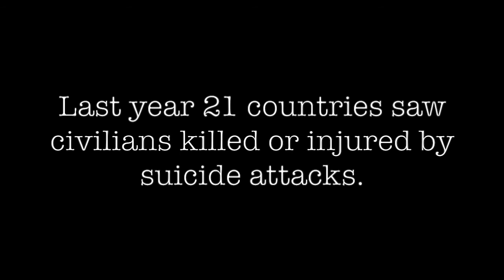Was 2015 the year of the suicide bomber?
2015 was, it might be said, the year of the suicide bomber. A year where 9,109 civilians were reported killed or injured by suicide attacks; where 248 incidents saw lives shattered in mosques and markets, checkpoints and restaurants around the world.  A year where 22 countries saw men and women blow themselves up in a rising tide of violence that seems to be spreading by the day.

The growing cult of the suicide bomber is a reality that urgently needs to be addressed. For the last five years the charity Action on Armed Violence (AOAV) has been charting the harm caused by all forms of explosive weapons around the world.

In 2011, when we started our monitor of global news reports, there were 5,107 civilians reported killed or injured by suicide bombers around the world.  Last year that figure was up 78%.

Admittedly, it was not the worst year for suicide attacks on record – 2007 was.  That year, according to the Chicago Project on Security and Terrorism, some 20,400 people were killed or injured by suicide attacks. But in 2007 the vast majority of these were in Iraq and Afghanistan; suicide bombs were recorded in just 12 countries.

2015, on the other hand, showed places previously untouched by suicide attacks. Chad was targeted for the first time (459 civilians killed or wounded).  As was Cameroon (431). And Nigeria’s civilian death and injury rate (which, at 2,062, was the most worldwide from suicide bombings) was 14 times that of 2011.

Last year also showed another trend; that of the suicide vest as the explosive weapon of choice by terrorists.  Last year, according to AOAV’s data, suicide attacks constituted 56% of the 16,180 civilians killed or injured by improvised explosive devices (IEDs) worldwide - including things like car bombs and road-side bombs.  In 2011, it was just 38% (5,107 of 13,336).